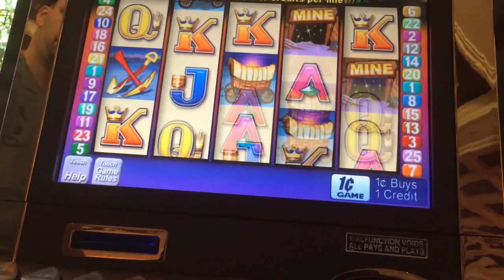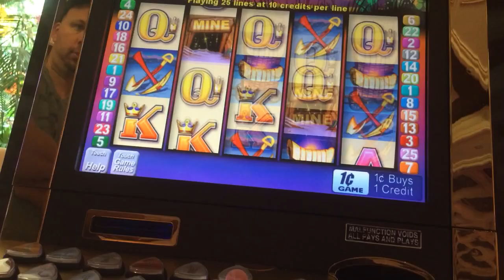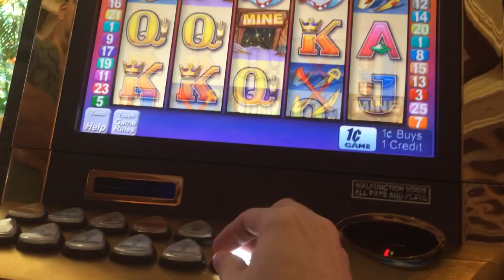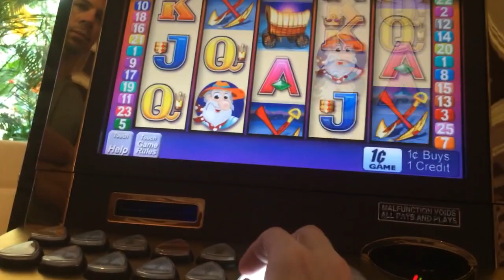Slot Video Creators: Game of the Month "WHERE'S THE GOLD" Live Play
Each month, a group of slot video creators will be choosing a game to play. This month's video is "Where's the Gold" by Aristocrat. Watch each video to see who won the most! (It won't be me, but I did have fun biitching along the way. ). $100, max bet of $2.50. Go until you hit a bonus. Blah, blah.